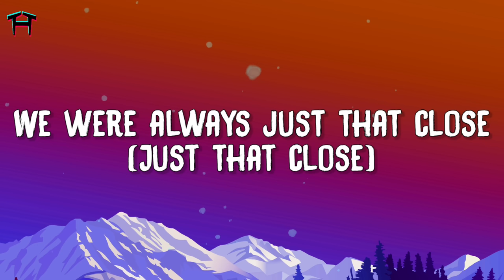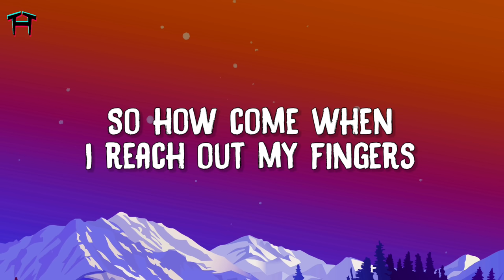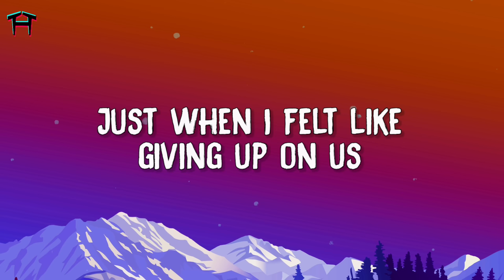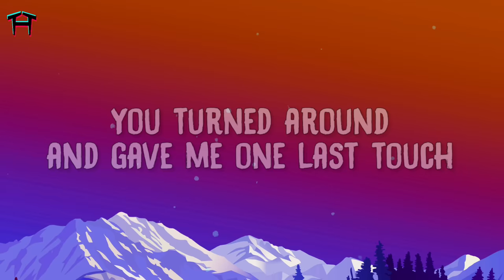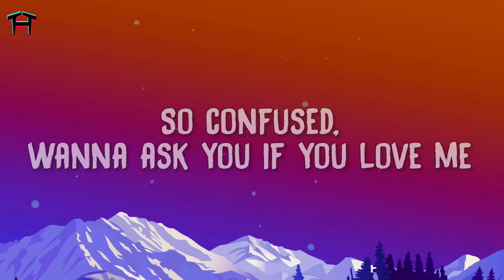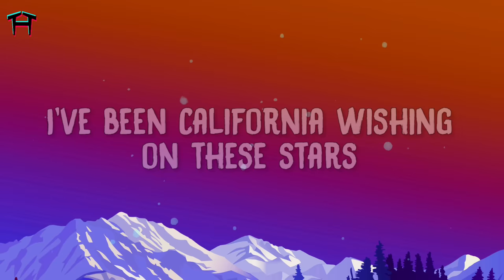Rihanna - California King Bed (Lyrics)